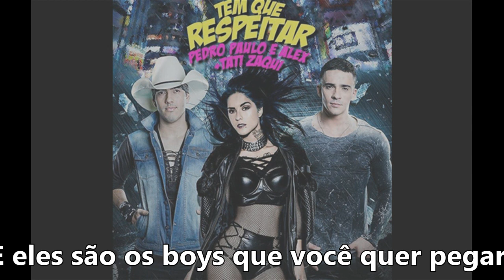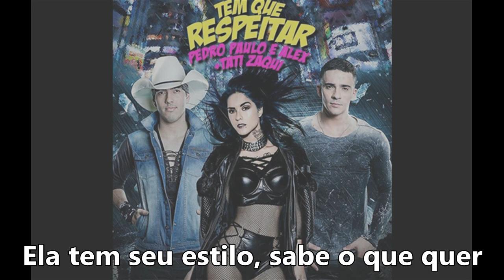PPA Feat. Tati Zaqui - Tem que Respeitar (LETRA OFICIAL)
Pedro Paulo e Alex Feat. Tati Zaqui - Tem que Respeitar (LETRA OFICIAL)

Artista: Pedro Paulo e Alex Feat. Tati Zaqui
Produção: TF PRODUÇÕES
Ano: 2017

ATENÇÃO!